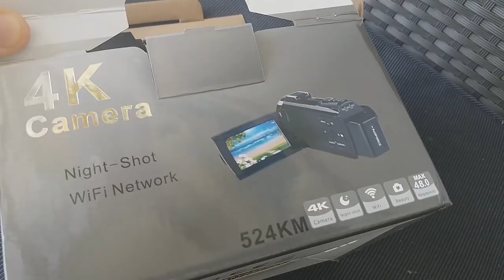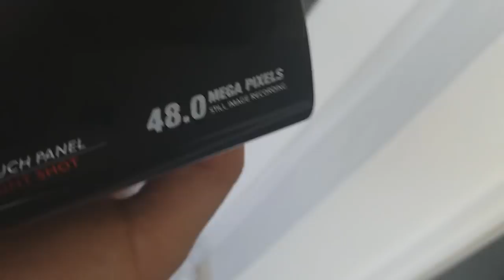🎥el 4K (FULL HD)📽 llega al CANA ▶👍💃🕺💃🕺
ESPERO QUE OS GUSTE ESTA PEDAZO DE CÁMARA CON LA CUAL GRABARE EN TODO LUJO DE DETALLES  TODOS LAS AVES CONCURSOS Y MIS AVES CREO QUE OS GUSTARA EN CUANTO ME LLEGUE LA MEMORIA EMPIEZO ES MI REGALO DE CUMPLEAÑOS PARA COMPARTIRLO CON TODOS VOSOTR@S EN EL CANAL Y COMO SIEMPRE MUCHAS GRACIAS POR ESTAR HAY